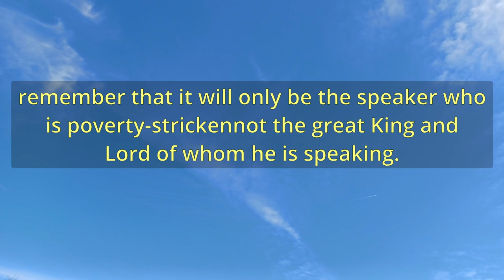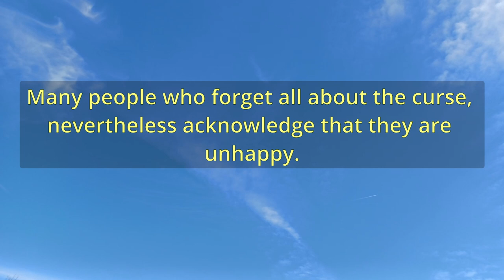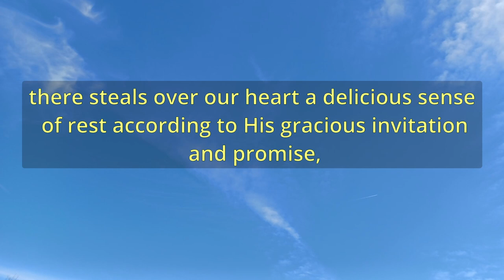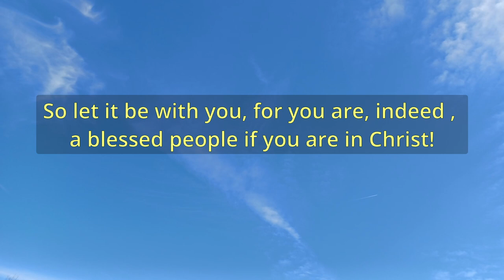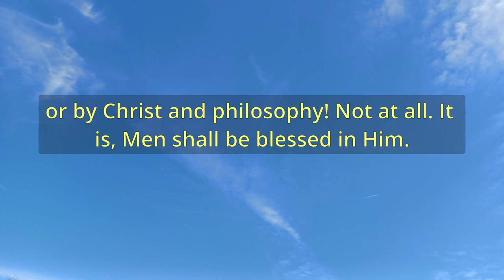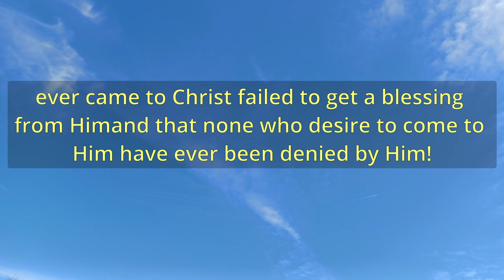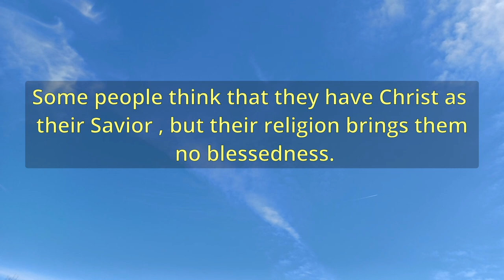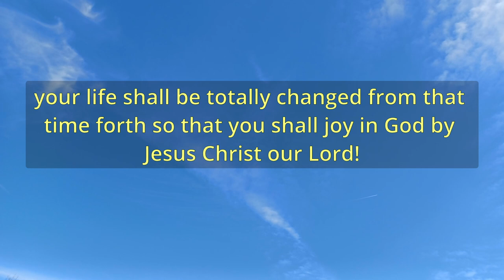"Blessed In Him" (A12451) - Charles Spurgeon Sermons